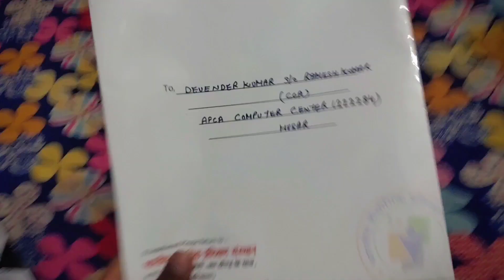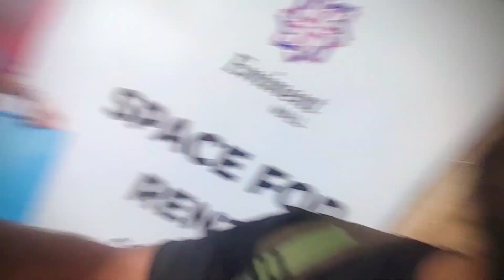How beautifull is Hisar city ।।HAU Hisar ।। Eminent mall ।। Jindel tower ।।Dsb vlogs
in this video im going to explore some places in Hisar city
like eminent mall,Hau university hisar,Op jindal towe etc...

1. exploring hisar city
2. Hisar city vlog
3hisar city vlogs
4. Hisar sahar ki video
5. Exploring Op jindal tower
5. exploring hisar aggriculture university
7. exxploring eminent mall hisar
haryanvi vlogs